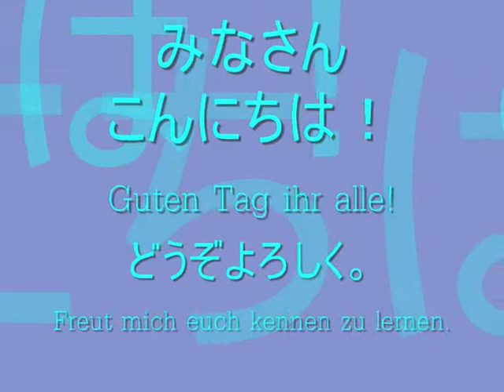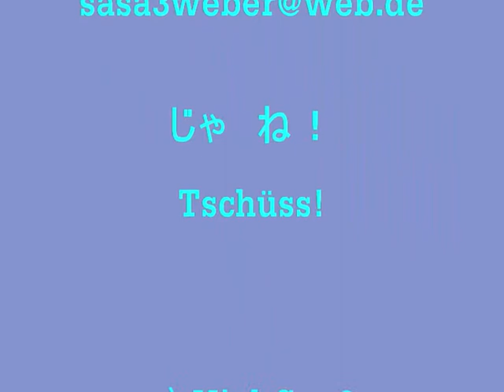How to do Bürste bekleben